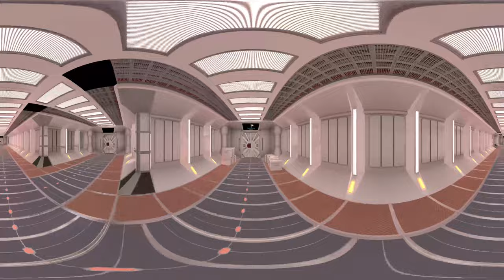Planétarium de Bretagne, immersion dans le temps et l’espace – Vidéo à 360°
Situé à Pleumeur-Bodou, dans les Côtes d’Armor, le Planétarium de Bretagne est un parc de loisirs dédié la connaissance de l’astronomie et des merveilles de l’univers.
Equipé d’une salle hémisphérique parmi les plus grandes d’Europe, le système vidéo ultra Haute Définition, projette ses images sur un écran-dôme à 360°, pour vous faire toucher les étoiles.